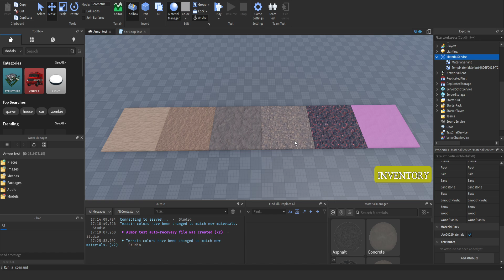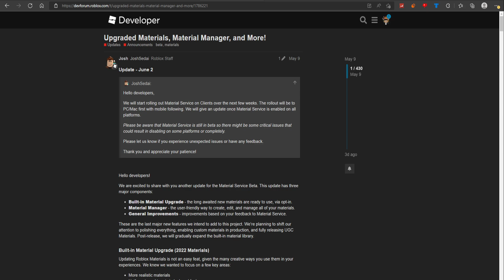2022 NEW MATERIALS UPDATE ROBLOX STUDIO! HOW TO ENABLE 2022 NEW BETA MATERIALS! (ROBLOX STUDIO)